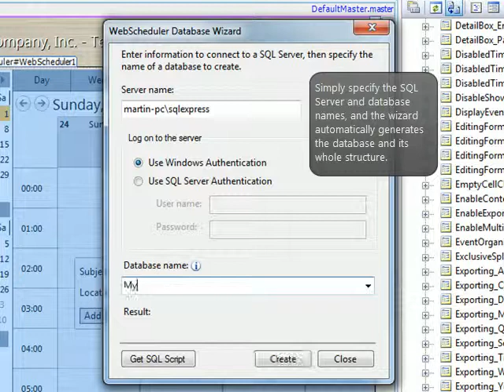WebScheduler - SQL Wizard